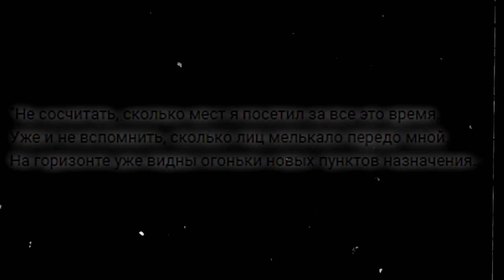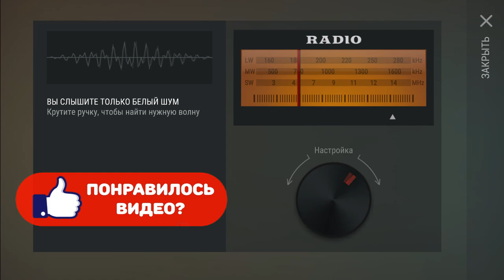МЮЗИКЛ ЖЕ-ПЕСНЯ ЖЕ-ШМЕЛЯ! ПРОФЕССИОНАЛЬНЫЙ РЕЙД БАЗЫ MissChief! - Last Day on Earth: Survival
Мюзикл Же-Песня Же-Шмеля! Профессиональный Рейд базы MissChief

00:00 Мюзикл Же-Песня Же-Шмеля!
02:50 Рейд базы MissChief
18:23 Итог Рейда